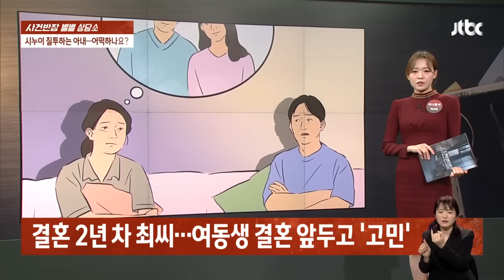시누이와 비교하면서 '신세 한탄'…질투심에 사로잡힌 아내 / JTBC 사건반장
결혼 2년 차에 접어든 30대 남성 최씨는 여동생의 결혼을 앞두고 부쩍 고민이 많아졌습니다. 아내가 결혼하는 여동생을 너무나도 질투하고 있기 때문인데요. 어릴 때부터 공부밖에 몰라서 연애도 뒷전이었던 여동생이 임용고시에 턱하니 한 번에 붙더니 결혼도 일사천리!

심지어 매부 될 사람이 잘나가는 외국계 기업에 다니는 데다가 해외에도 집이 있어서 수시로 왔다 갔다 한다고 하니 아내는 이 모든 게 너무나 부러워 죽겠다고 합니다. 아이를 키우며 일을 그만둔 아내의 심정을 모르는 건 아니지만 그 정도가 너무나 심해져서 듣기 힘들 정도라고 하는 남편!

하다 하다 여동생에게 시월드가 없는 것조차도 부럽다는 아내를 보고 남편은 정나미가 뚝! 떨어졌는데요, 어떻게 하면 좋을까요?